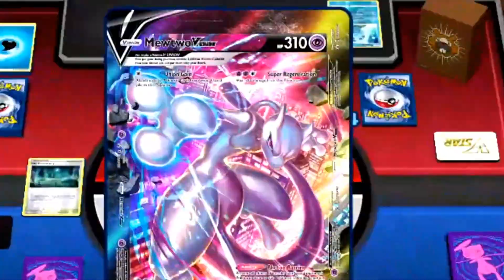StarDew Valley with Allie! We are back into Spring year 2!!